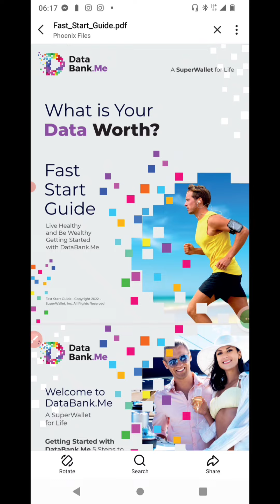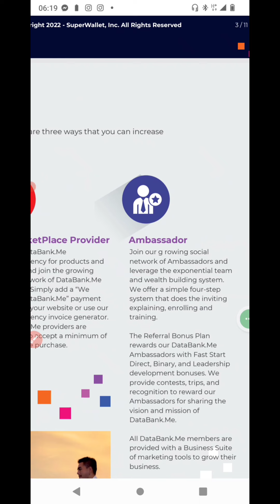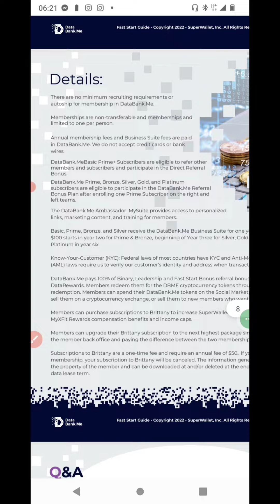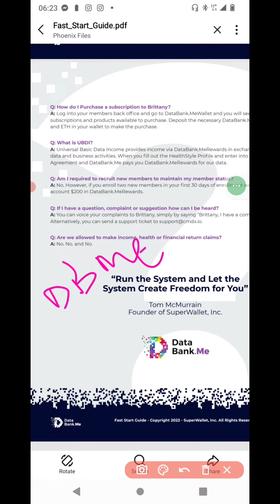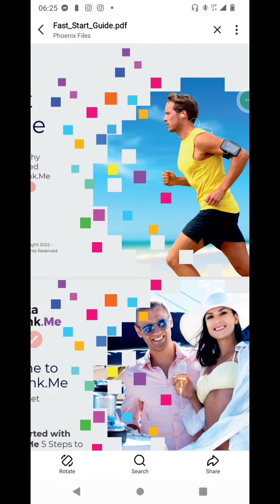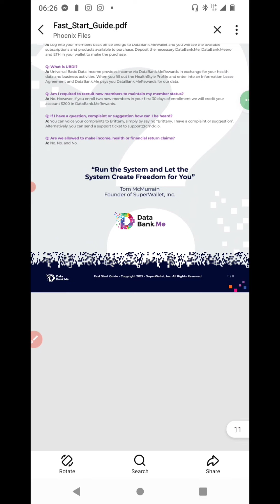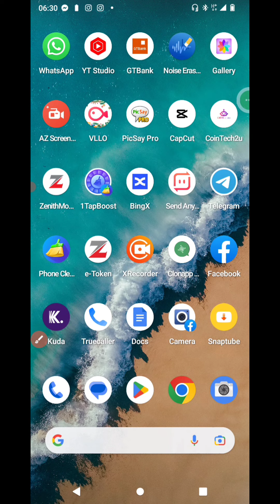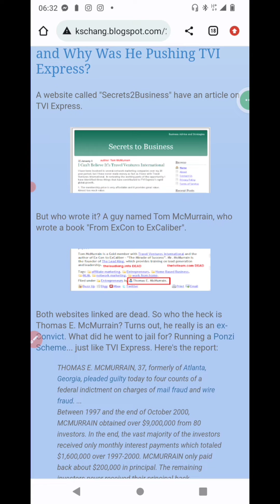Is DATABANK.ME Legit or a SCAM?